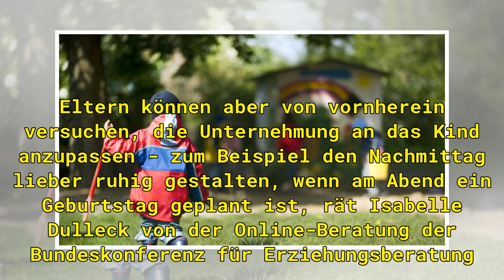Wie Eltern aufgedrehte Kinder wieder runterholen